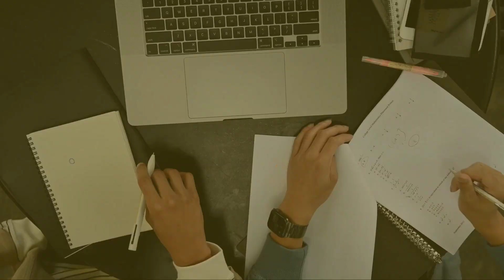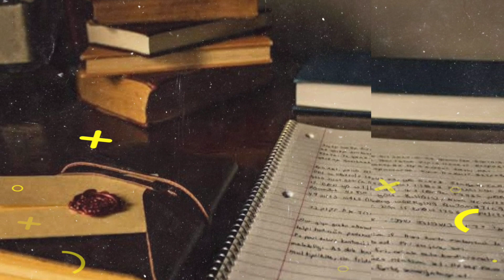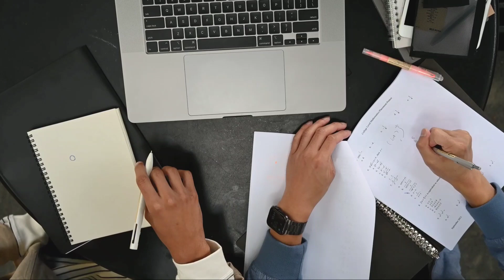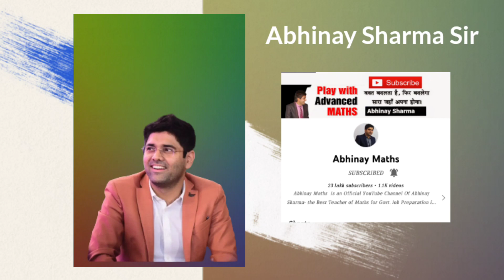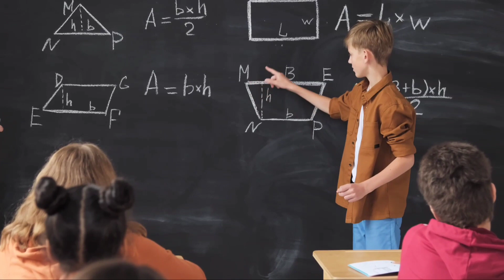Best Math Teachers on YouTube for competitive exams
Aditya Ranjan Sir formula book

💁Best English Grammar Books
DP Bhattacharya
S.P. Bokshi

💁Best GK Books
Tarun Goyel GK ( Bengali version ) -
Tarun Goyel GK ( English version)
Lucent GK (English version ) -
Arihant GK

💁Best Math Books
Objective Arithmetic R.S. Agarwal
Quantitive Appritute by R.S. Agarwal
Advance math by Rakesh Jadav
Math practice set by Rakesh Jadav
Kiran math book
সুবীর দাস

💁Best Reasoning Boos
RS Agarwal

0:00 Intro
1:16 RRB Exam
1:20 Rahul Deshwal Sir @TOPTAK
1:48 Sahil Sir @wifistudybyUnacademy @UnacademyLiveSSCExams
1:57 Satyam Sir @mdclasses
2:08 Aditya Patel Sir @WiNNERSInstituteIndore @AdityaPatelMathsChannel
2:35 SSC Exam
3:00 Rakesh Yadav Sir @mathsbyrakeshyadavsir01
3:31 Abhinay Sharma Sir @ABHINAYMATHS
4:01 Gagan Pratap Sir @GaganPratapMaths
4:51 Aditya Ranjan Sir @rankersgurukullive @AdityaRanjanTalks
6:29 Math formula book
6:56 Best and Chipest Math book
7:22 Pawan Rao Sir @MathswithPawanRao
7:41 Ramo Sir @ExamoRamoSir @RaMoMaths
8:08 Other exams ( UPSC, WBCS, POLICE)
8:42 My Favourite Teacher @SouravOmnibus2